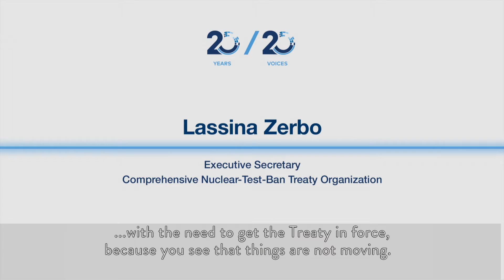Lassina Zerbo - CTBT 20 Years 20 Voices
Lassina Zerbo, Comprehensive Nuclear-Test-Ban Treaty Organizaion Executive Secretary, asks “Should eight countries be keeping the rest of the world hostage for so long?”

The CTBT “20 Years 20 Voices” video series presents diverse perspectives on the topic of abolishing nuclear testing and the importance of the Comprehensive Nuclear-Test-Ban Treaty.  Now in its 20th year, the Treaty is at a crossroad. Where to go from here, and how?  Hear from a Hiroshima school girl, to a former head of a nuclear weapons lab; from world renowned scientists, to former Secretaries of State, to a survivor of nuclear testing.  The anniversary series examines why a legally-binding global ban on nuclear testing matters today, more than ever.